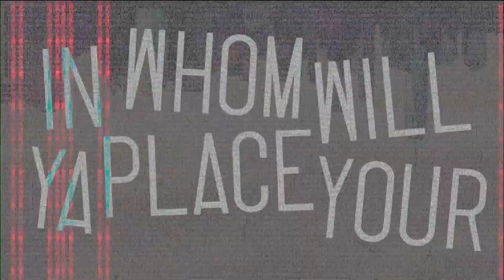Madness | Week 1: Truth Swap